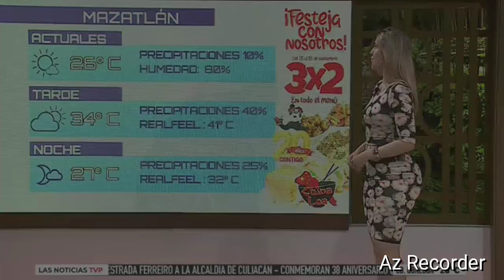✅MARISOL DOVALA ¡ Viva MEXICO ! El pronóstico del tiempo|| MIERCOLES 25/OCTUBRE 2023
MARISOL DOVALA ¡ Viva MEXICO ! El pronóstico del tiempo|| MIERCOLES  25/OCTUBRE 2023 y si no te gusta el tiempo siempre estara ella.